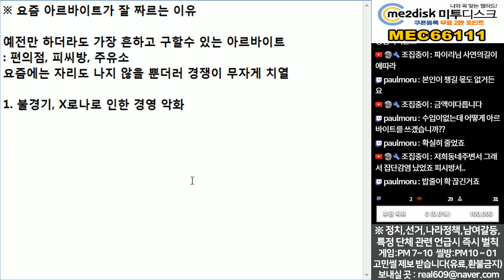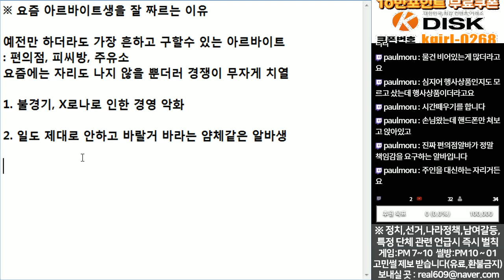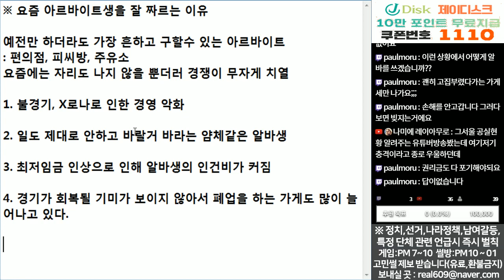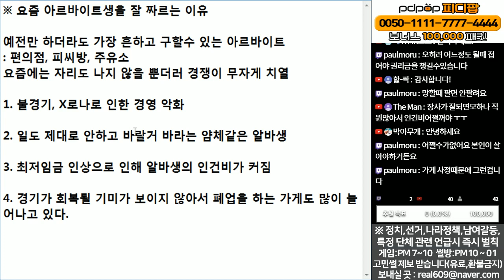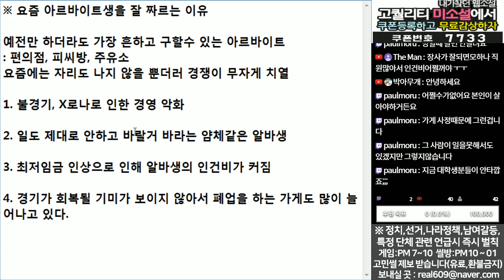(※공감주의) 요즘 아르바이트생을 잘 짜르는 이유